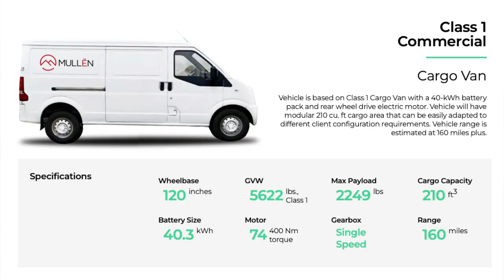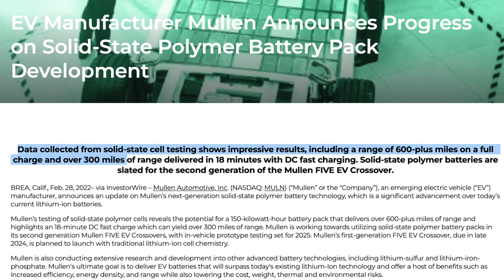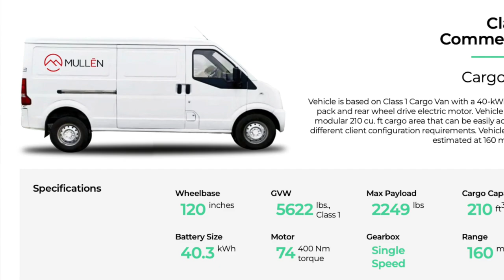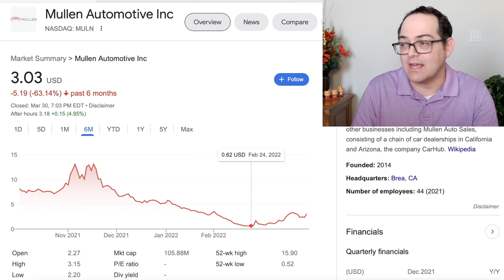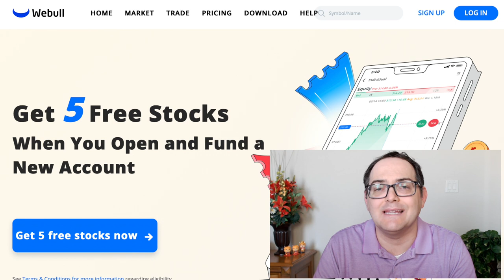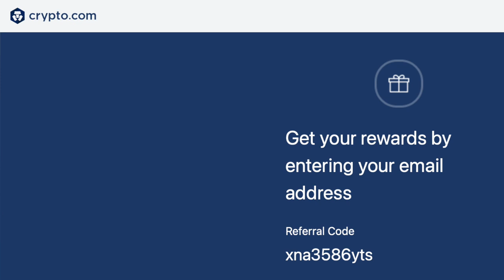Mullen Automotive MULN Stock JUMPS 40% in One Hour | Next Upcoming Catalyst | MULN Stock Reviewed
Mullen Automotive CEO David Michery discusses the Mullen FIVE, Future of the Company being an All American Built EV Car with Parts from US Supplies, Solid State Battery Technology

Stock Martin